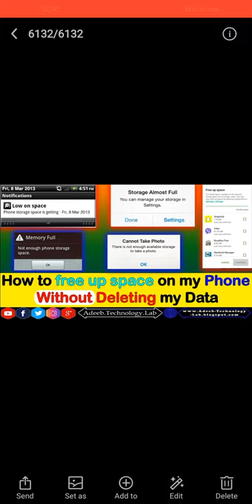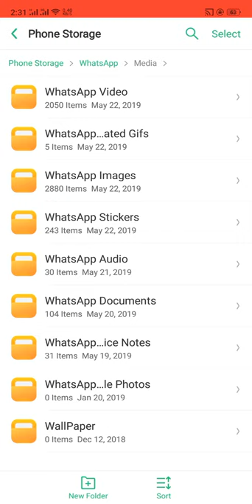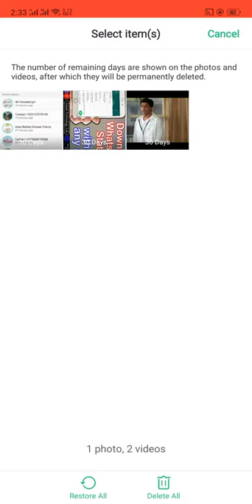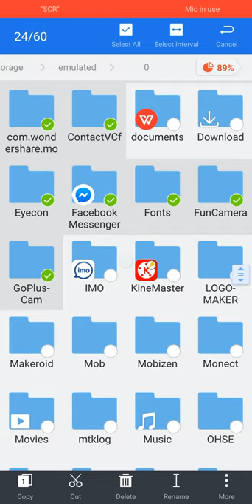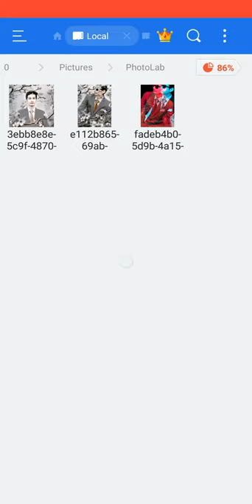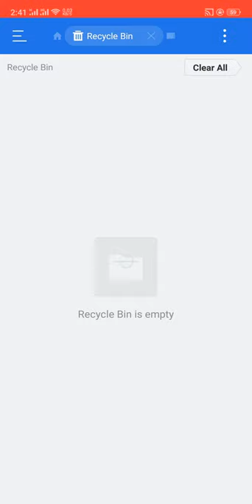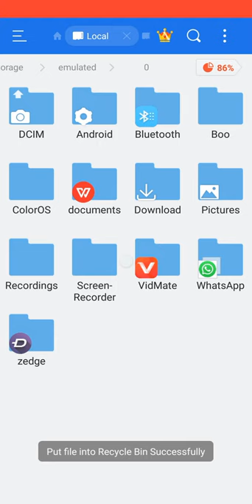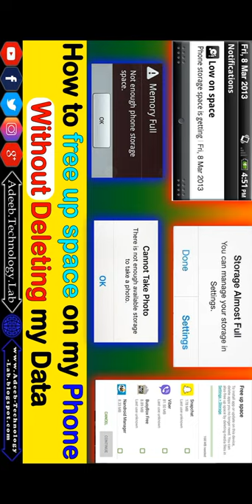how to free up space on my phone without deleting my data in Hindi Urdu